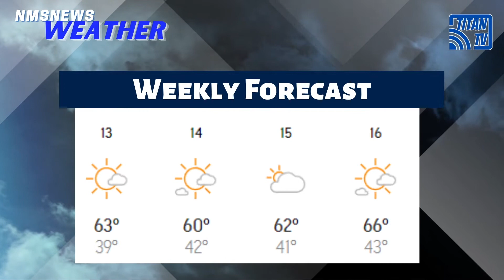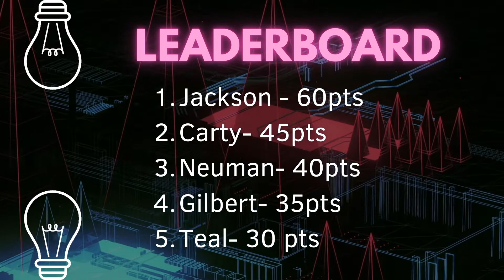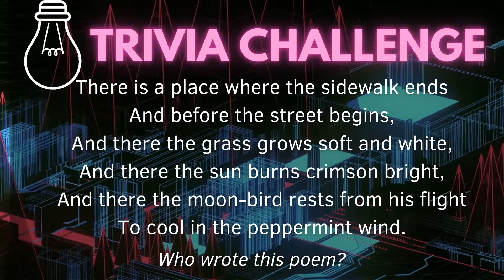NMS News- April 12th, 2021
Check out this week’s broadcast
😀Clubs are back in action this week
📖Another spotlight on poetry thanks to National Poetry Month
🥇A preview of our upcoming track season